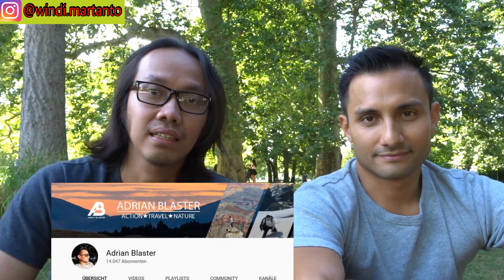Membahas KEHIDUPAN di Jerman ( Sex, Rokok, Alkohol dll ) _ video WM eps. 135